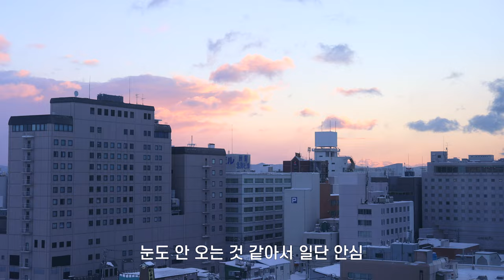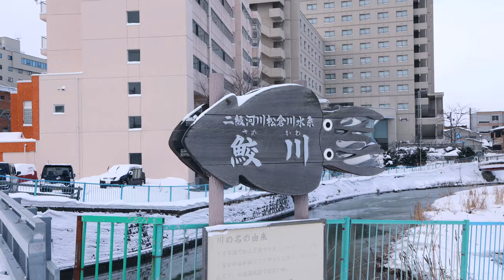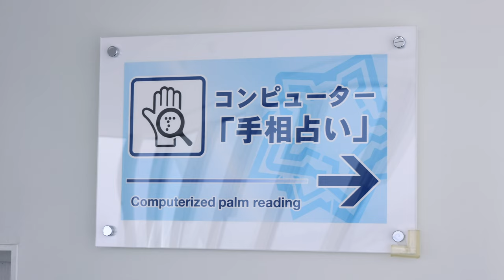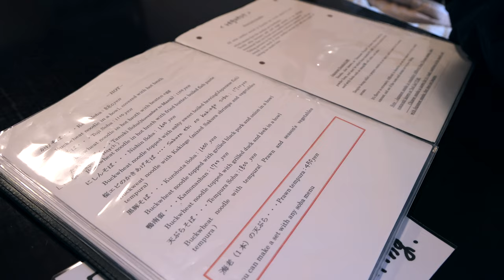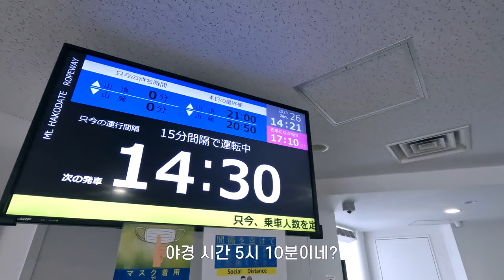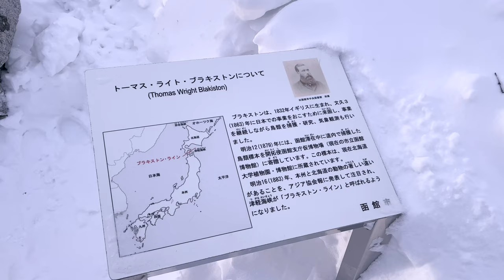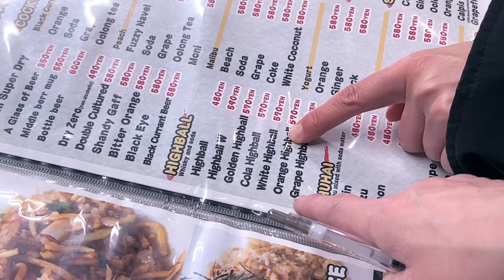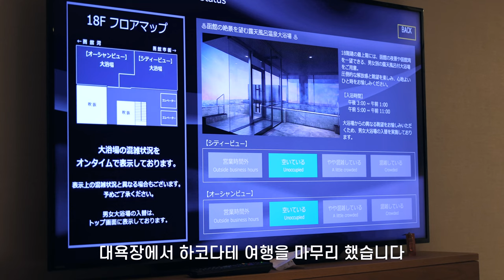낮과 밤이 모두 예쁜 도시 하코다테 🇯🇵 홋카이도 EP.05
홋카이도 겨울 여행 함께 해요

촬영일 :
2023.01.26